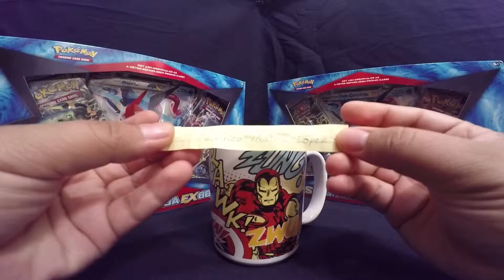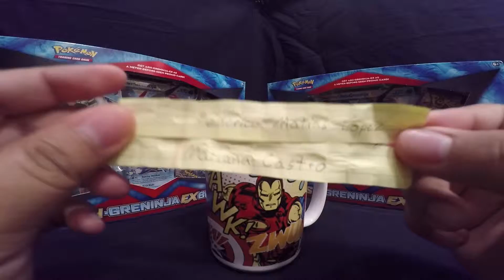Ash-Greninja Ex Winners (GIVEAWAY CLOSED)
-Federico Matias Lopez
-Mariana Castro

Thank you everyone else for participating and wish you the best of luck for future giveaways! :)